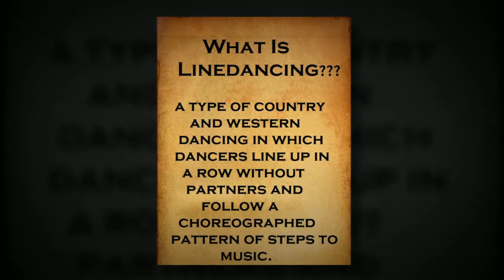Hoedown at the Macc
Cost:       $10.00 per person
               $15.00 per family